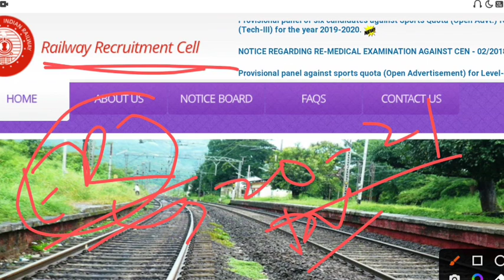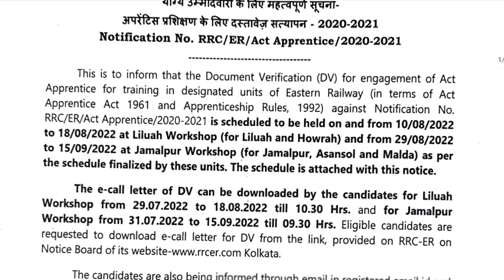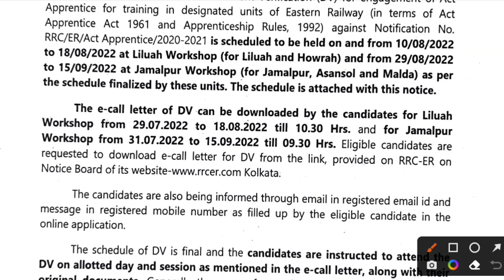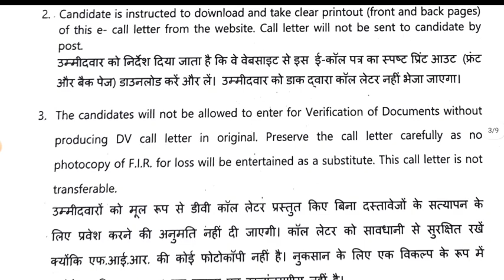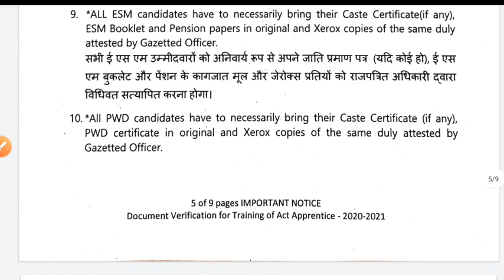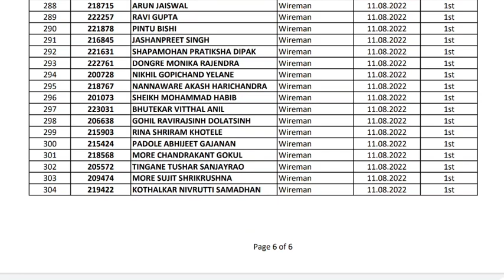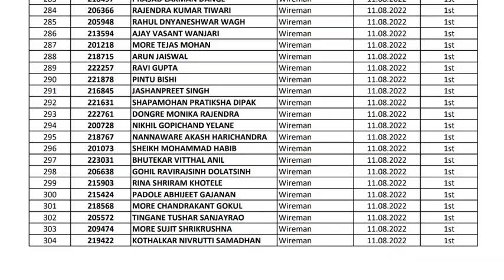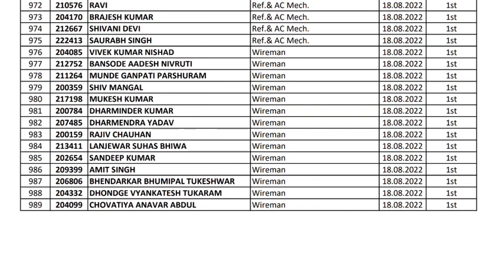ER Railway apprentice merit 2022 | सभी Division का मेरिट जारी | rrcer